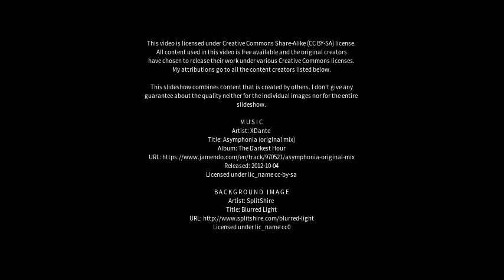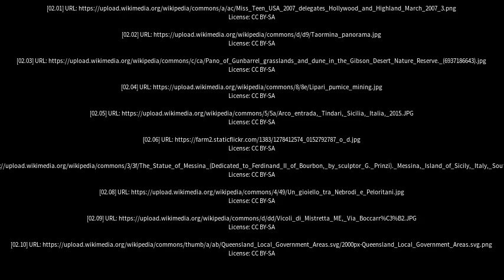Best places to visit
Best places to visit - Sinagra (Australia) Best places to visit - Slideshows from all over the world - City trips, nature pictures, etc.